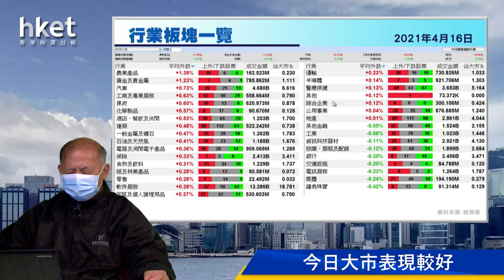今日推介江西銅業 | 九龍倉、昆侖能源、龍源電力、中移動、中聯重科最新部署（2021年4月16日）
【立即下載《香港經濟日報》App】 （00358） ，另亦會分析九龍倉集團 （00004） 、昆侖能源 （00135） 、龍源電力 （00916） 、中國移動 （00941） 及中聯重科 （01157） 最新部署，詳情待石Sir為你分析。……（更多內容：